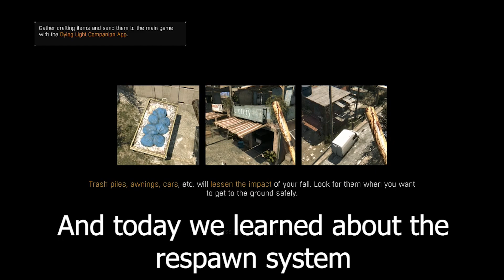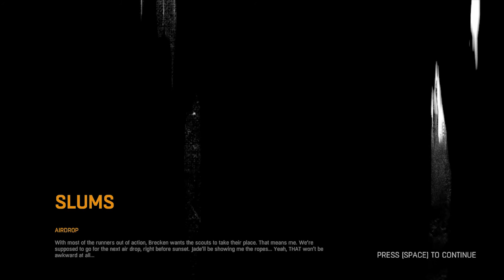Dying Light Episode 2: Helping The Gaz Guy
Well not Daniel, now we're helping Gazi. And Brecken. And trying to help yourself. The last one is hard sometimes.